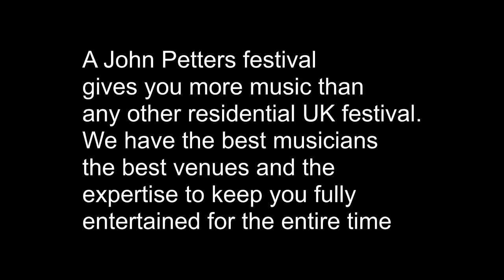Ken Sims Vintage Jazz Band - Willie The Weeper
From the 2nd Louis Armstrong Celebration Jazz Festival @ Mundesley, Norfolk. April 2013
With Karl Hird, cl, Mike Pointon, tb, Martin Litton, pno, Dave Moorwood, bjo, Keith Donald, bass & John Petters, drums.